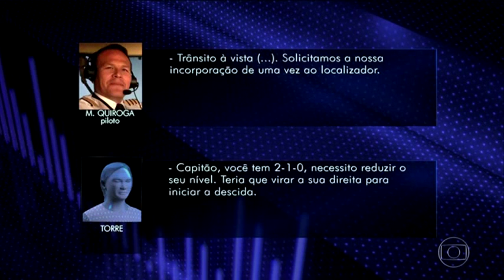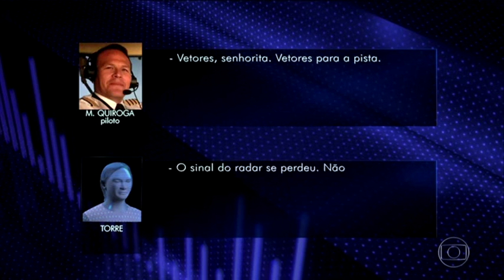Entenda o que aconteceu nos momentos finais antes da queda do Avião da Chapecoense